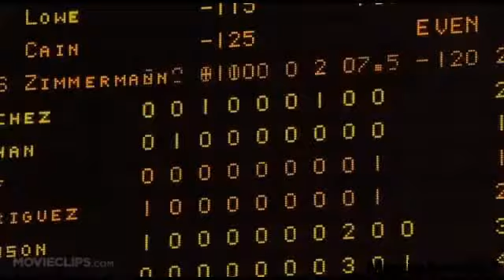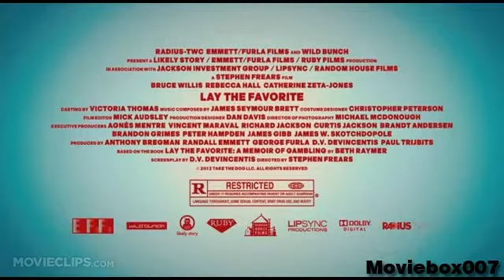Lay the Favorite TRAILER (2012) - Bruce Willis Movie